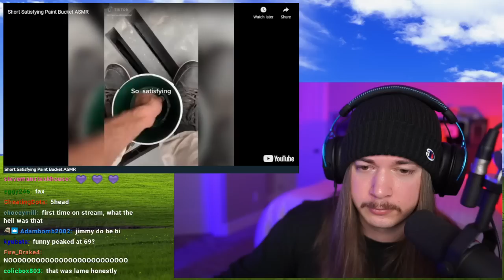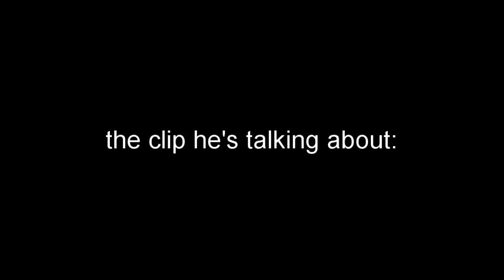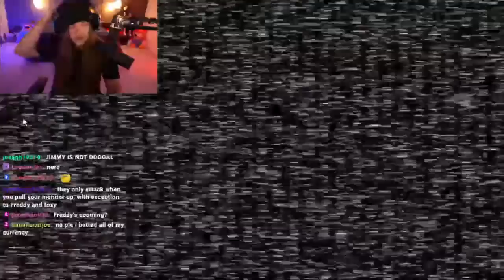jimmyhere being jumpscared for 13 minutes and 47 seconds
crazy